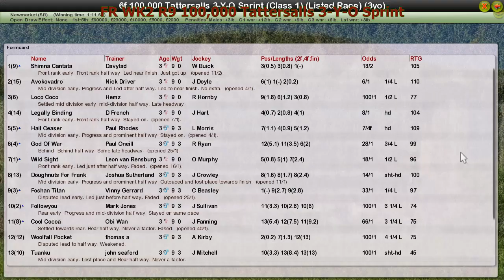FR WK2 R9 100,000 Tattersalls 3-Y-O Sprint